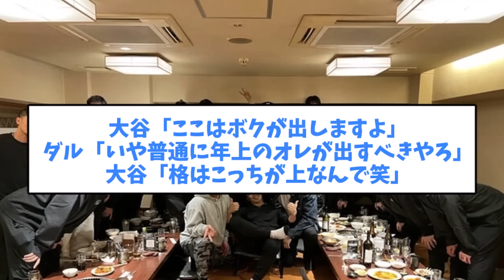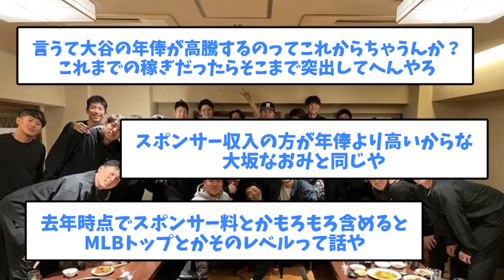【大谷さん28歳だよね？】侍ジャパン決起集会の支払い全額大谷とダルビッシュが出してたｗｗｗ【5chまとめ】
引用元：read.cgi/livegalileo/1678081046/